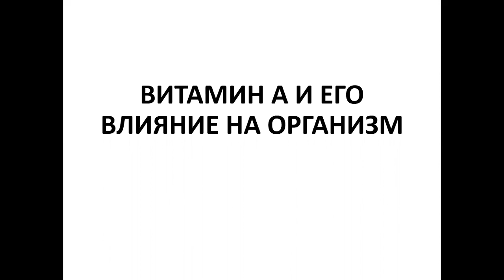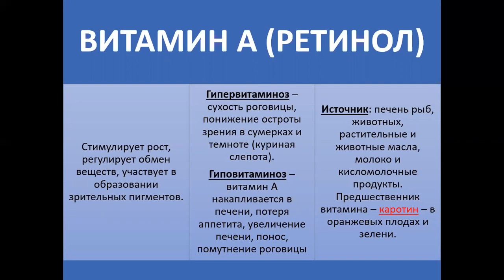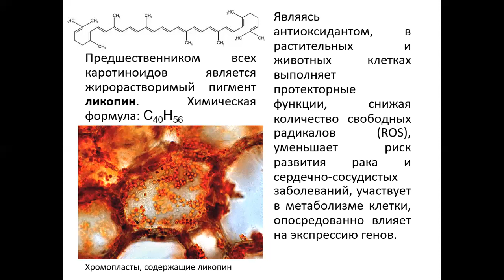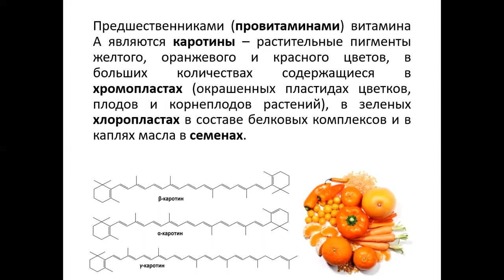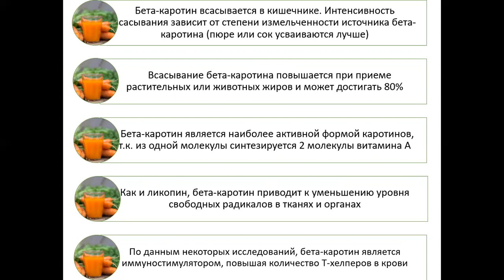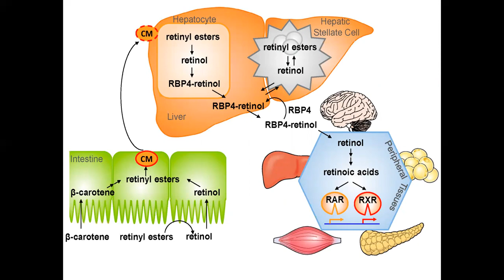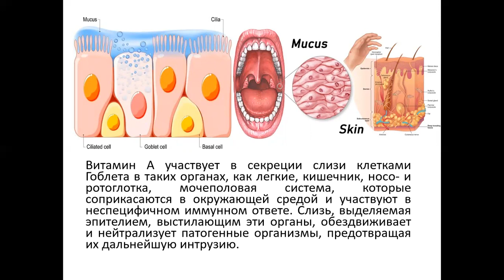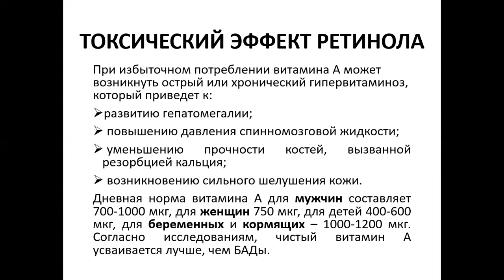Витамин А и его активность, биодоступность. Опыт тысячелетий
лекция Про фармокологическую доступность / биодоступность Витаминов, Витамин А Ликопин, бета каротины автор Лина Павловна Лебедева
Уважаемые зрители, как показывает аналитика регулярными зрителями канала являются только 10% . УчителяКазахстана народная медицина

Другие аналогичные лекции про Витамины
ВИТАМИН В1 тиамин и B12 И ЕГО ВЛИЯние на организм
Витамин Д3 и его влияние на организм
биодоступность Витаминов, Витамин А и его влияние на организм
Витамин Е и биодоступность биоактивность и его влияние на организм
Кратко о лекции
Ретинол и его свойства.  витамины это жизненно необходимы органические вещества , те вещества, которые в своем составе содержат атом углерода не белковой природы с интенсивной биологической активностью. иное название биологически активные вещества, которое либо не синтезируется организмом. вообще либо синтезируется количествах недостаточно для удовлетворения нужд этого самого организма. поэтому витамины мы можем получить только из растительной или животной пищей. всасывание витаминов происходит в тонком кишечнике. отсутствие в пище того или иного витамина возникает состояние, которое называется авитаминоз. приставка "А"означает отсутствие, при недостаточном количестве гиповитаминоз . при избытке гипервитаминоз. все витамины делят на водорастворимые и жирорастворимые . на сегодняшний день изучены и описаны 13 витаминов. на данной картинке вы можете увидеть эти жирорастворимым, к ним относятся витамины "A" и "E" и "K"  кальциферол, токоферол . растворимые аскорбиновая кислота или витамин "c" и витамины группы b b1 b2. понятно из названия жирорастворимые витамины растворяются в присутствии растительных или животных жиров а водорастворимые растворяется воде . основные свойства витаминов большинство витаминов являются коферментами или активными центрами. или простатическими группами ферментов, связываясь с белком они образуют катализатор биохимических реакций. то есть тех реакции, которые происходят живые клетки, поэтому на самом деле витамин - это жизненно необходимое вещество. потому что без этой группы невозможно сборки ферментов и запуск биохимических реакций . кроме того витамин А участвует в синтезе других белков, в том числе и гормонов белковой природы. и таким образом регулирует метаболизм или обмен веществ и энергии. витамины активны  в небольших количествах и к сожалению витамины не могут накапливаться и сохраняться в организме в течение долгого времени. поэтому должны потреблять и в течении всего года . такое состояние как авитаминоз возникает обычно в конце зимы в начале весны когда человек или животное  в силу естественных причин, климатических, не употребляет витамины. не получает витамины из свежих фруктов и овощей ввиду их отсутствия мы переходим непосредственно к витамину "А" и вот другое название ретинол, он участвует в обмене веществ и в образовании зрительных пигментов, регулируют развитие тканей и органов. источником  продукта как животного так и растительного происхождения, например, печени рыб животных растительные и животные масло молоко и кисломолочные продукты.
Ретинол және оның қасиеттері. витаминдер – өмірлік маңызды органикалық заттар, олардың құрамында қарқынды биологиялық белсенділігі бар белокты емес табиғаттағы көміртегі атомы бар заттар. организмде синтезделмейтін биологиялық белсенді заттардың басқа атауы. жалпы немесе дәл осы организмнің қажеттіліктерін қанағаттандыру үшін жеткіліксіз мөлшерде синтезделген. сондықтан дәрумендерді тек өсімдік немесе жануар тектес тағамдардан ала аламыз. витаминдердің сіңуі аш ішекте жүреді. тағамда бір немесе басқа витаминнің болмауы авитаминоз деп аталатын жағдайды тудырады. «А» префиксі гиповитаминоздың жеткіліксіз мөлшерін білдіреді. гипервитаминоздың артық болуымен. Барлық витаминдер суда еритін және майда еритін болып екіге бөлінеді. Бүгінгі күнге дейін 13 витамин зерттеліп, сипатталған. Бұл суретте сіз май еритіндерін көре аласыз, оларға «А» және «Е» витаминдері және «К» кальциферол, токоферол кіреді. еритін аскорбин қышқылы немесе «с» дәрумені және В дәрумендері b1 b2. Аты айтып тұрғандай, майда еритін витаминдер өсімдік немесе жануар майларының қатысуымен ериді, ал суда еритін витаминдер суда ериді. витаминдердің негізгі қасиеттері Витаминдердің көпшілігі кофермент немесе белсенді орталықтар болып табылады. немесе простатикалық ферменттер топтары, ақуызбен байланысады, олар биохимиялық реакциялардың катализаторын құрайды. яғни тірі жасушаларда болатын реакциялар, сондықтан шын мәнінде витамин өмірлік маңызды зат болып табылады. өйткені бұл топсыз